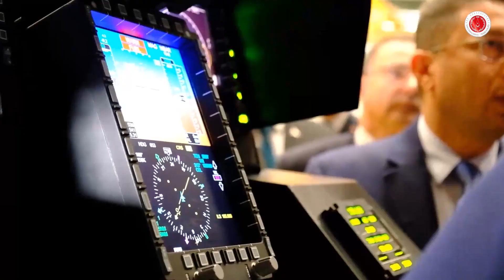Türkiye’nin yerli AESA radarı, önce AKINCI TİHA’ya, sonra F-16’lara ve MMU’ya entegre edilecek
ASELSAN tarafından çeşitli hava platformları için yerli ve milli olarak geliştirilen Aktif Dizin Taramalı Radar (AESA), düzenlenen törenle ilk kez tanıtıldı.

AESA Radar, AKINCI TİHA, F-16’lar ve Milli Muharip Uçak’ta (MMU) kullanılacak.

ASELSAN’ın Ankara Gölbaşı yerleşkesinde gerçekleştirilen etkinlikte görücüye çıkan AESA radarının tanıtımı, Savunma Sanayii Başkanı İsmail Demir tarafından gerçekleştirildi.